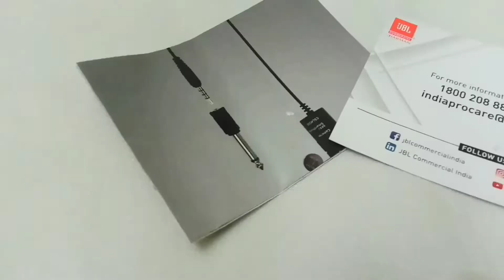JBL Commercial CSLM20B - Why ?! 😌😱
JBL Commercial CSLM20B - Why ?! . So Doston, Today in this video we will talk about JBL Commercial CSLM20B a Lavalire Microphone. And the reason Why i had purchased it .

Product Link

( It's Price goes on up and downs )

Video Highlight

00:00 Introduction
01:00 Box Content
02:40 Price
03:55 Build Quality
04:29 Audio Quality
04:38 Conclusion

Do That , That Makes You Awesome..
Take care